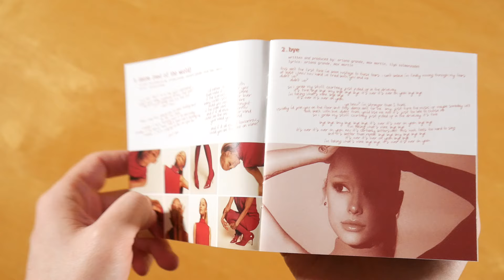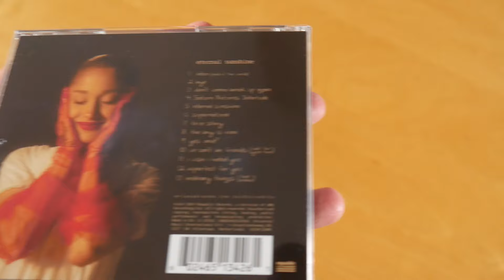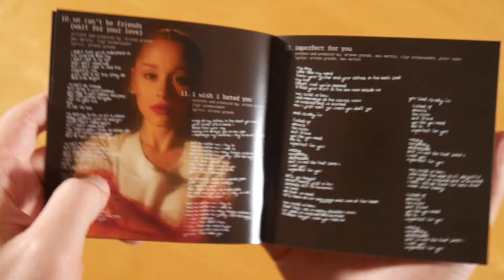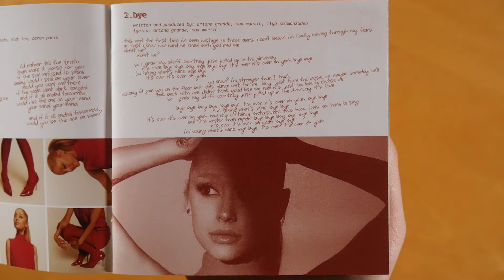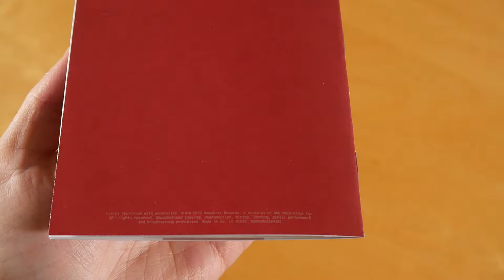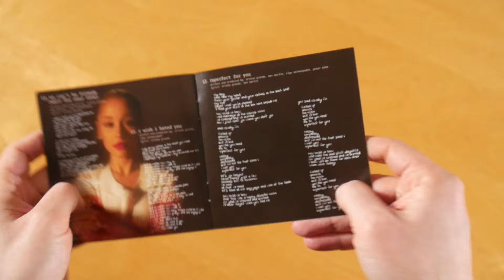Ariana Grande - Eternal Sunshine All CD Editions Unboxing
In this video I show you the Eternal Sunshine CD Editions by Ariana Grande.
► More of Ariana Grande:
Ariana Grande Music

More music by Ariana Grande

► ALBUM INFO
Ariana Grande - Eternal Sunshine
Release Date: 03/08/2024
Price: 13,98 $

Ariana Grande Tracklist:
01. Intro (End Of The World)
02. Bye
03. Don't Wanna Break Up Again
04. Saturn Returns Interlude
05. Eternal Sunshine
06. Supernatural
07. True Story
08. The Boy Is Mine
09. Yes, And?
10. We Can't Be Friends (Wait For Your Love)
11. I Wish I Hated You
12. Imperfect For You
13. Ordinary Things (feat. Nonna)

Eternal Sunshine Info:
The album by Ariana Grande was released on 8th march 2024 via Republic Records.

Time Stamps
00:00 - Overview
00:16 - Regular Version
01:50 - Alternative Version
03:31 - Alternative Version
04:58 - Alternative Version
06:28 - Alternative Version
07:55 - Summary